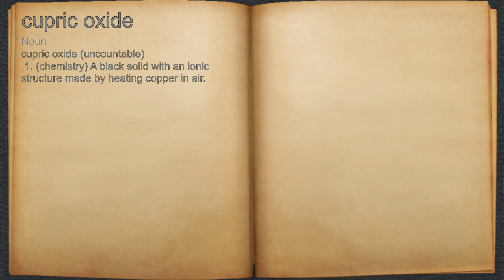What does cupric oxide mean?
A spoken definition of cupric oxide.

Intro Sound:
Typewriter - Tamskp